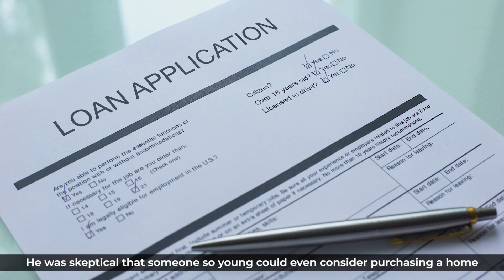INDIAN BUSINESS INSPIRATIONAL STORY | Jignesha Bhansali, Founder, Mystic Kaori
Jignesha Bhansali began her career at a young age due to family circumstances. Jignesha Bhansali made the decision to become financially independent prior to her marriage. Jignesha Bhansali began her career as a salesperson.